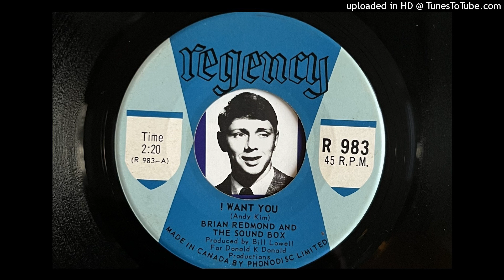Brian Redmond and the Sound Box - I Want You (Regency) 1969